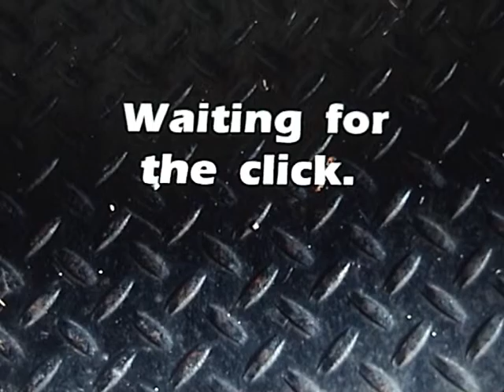Waiting for the click.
Click Beetle seen in Vancouver, BC. They tend to play dead if they feel threatened or else they disappear suddenly with a "click" by arching their body and then clicking back. If they land on their back they can right themselves with a click or scrabble about until they find their feet. They then take a run down the runway before lifting off. Pinning down exact species is especially difficult with the many types of unmarked black click beetles.
( Family Elateridae )  May 13, 2012
13 mm in body length